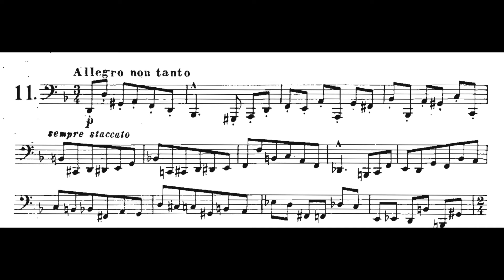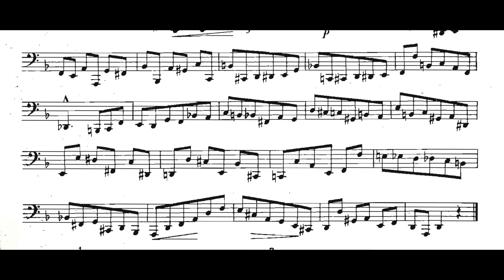2020-21 Texas All-State Bass Trombone Etude No. 11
Recently I recorded the TMEA Texas All-State Etudes for Bass Trombone. I have shared these recordings for students to use as a reference. These were my takes on the etudes.